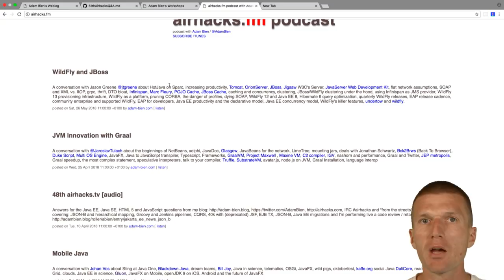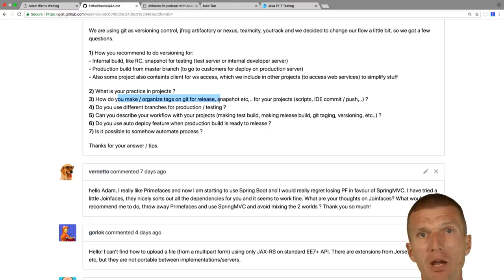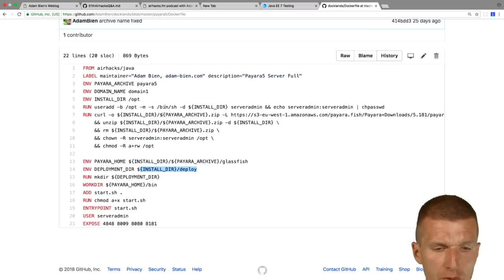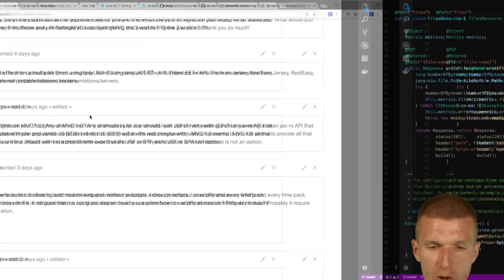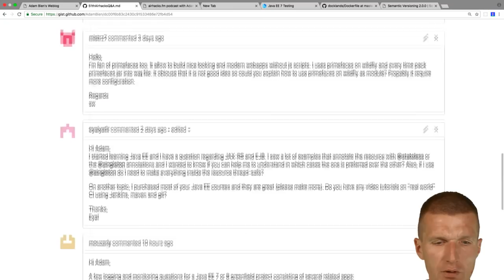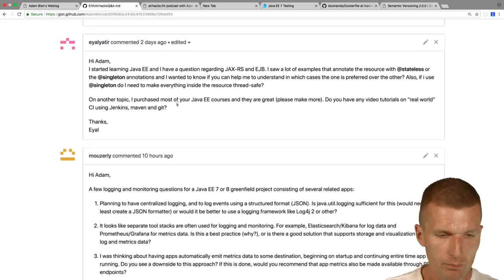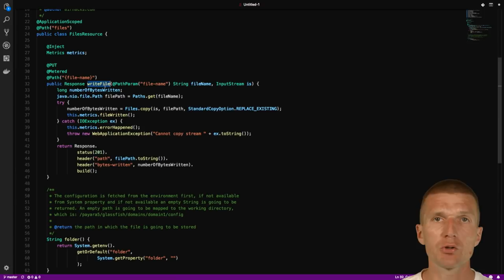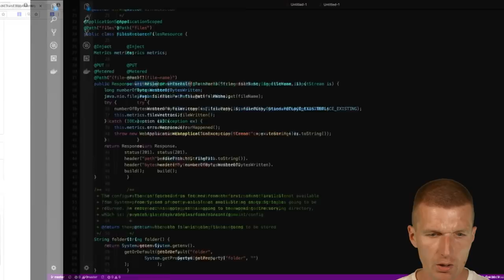51st airhacks.tv Questions and Answers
Answers for the Java EE, Java SE, HTML 5 and JavaScript questions from my blog IRC airhacks and "from the streets".

This time we are covering: "Versioning, tagging, branching, automation, CI/CD, autodeployment in production, JAX-RS and file upload, MVC 1.0 vs. servlets and JSPs, Primefaces as module, @Singleton vs. @ApplicationScoped vs. @RequestScoped and JAX-RS, centralized logging, logging vs. metrics and the future of webassembly":